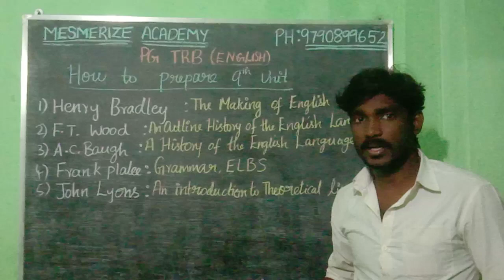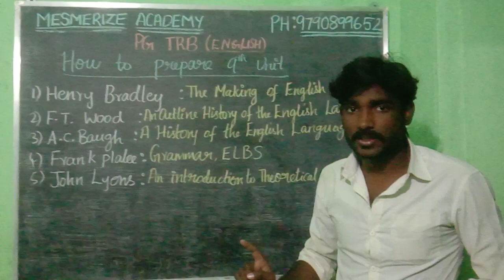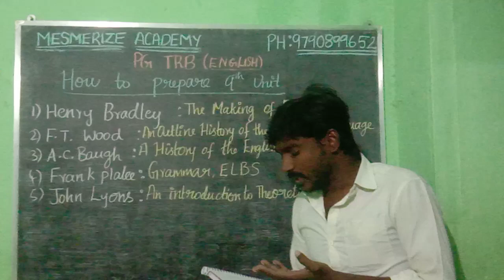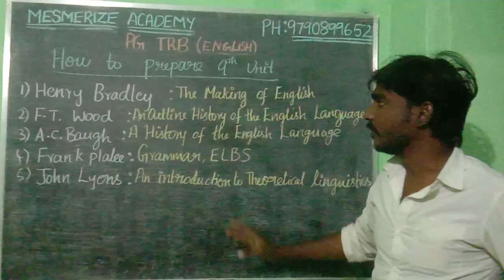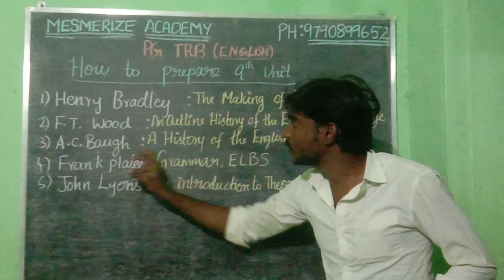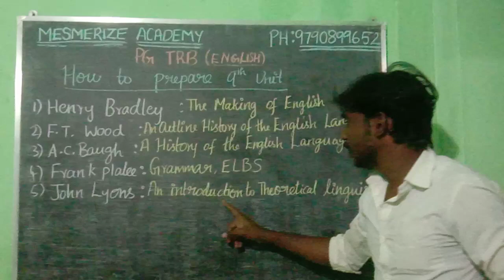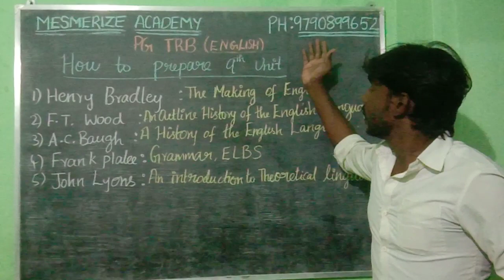PG TRB ENGLISH || How to Prepare Unit 9 || Preparation Tips for PG TRB ENGLISH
We provide study material for PG TRB ENGLISH.